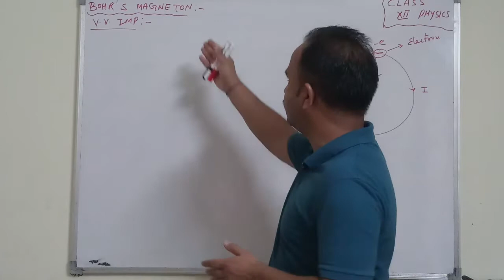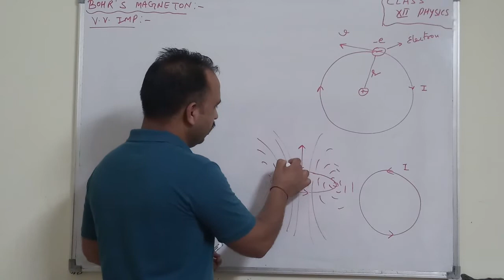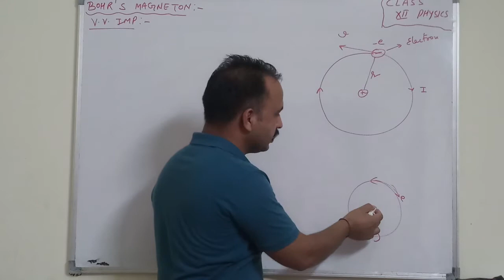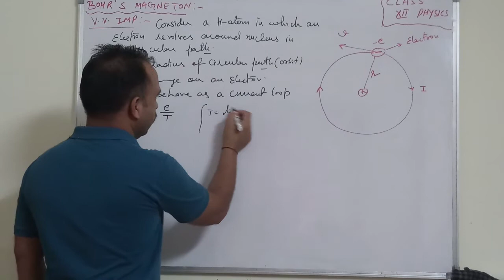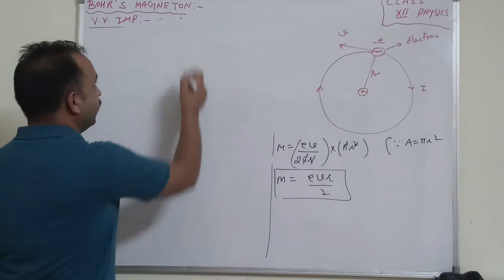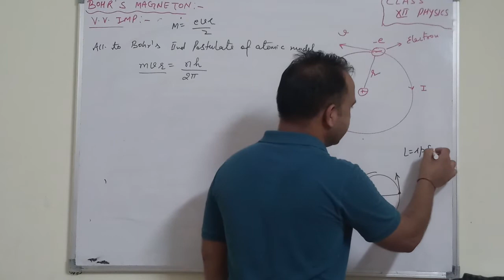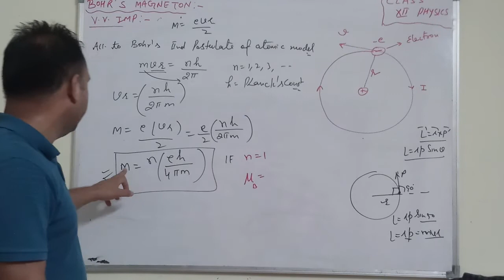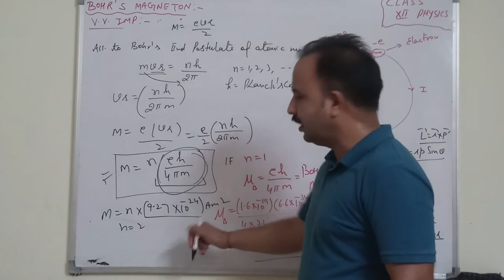BOHR'S MAGNETON AND MAGNETIC MOMENT OF HYDROGEN ATOM @MAGNETIC EFFECT OF CURRENT 12TH PHYSICS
MAGNETIC EFFECT OF CURRENT@ BOHR MAGNETON BY SURESH KUMAR